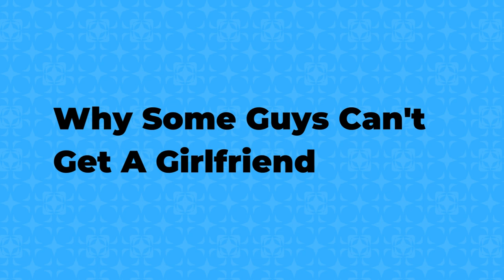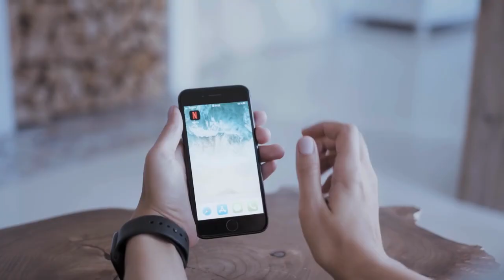Why Some Guys Can't Get A Girlfriend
Do you wonder why you can't get a girlfriend? If so, it's time to find out the reasons you don't get girls. Getting a girlfriend isn't as simple as following some dating advice for men. You have to work on yourself, too, before joining the dating scene. Thus, it's not surprising why some guys can't get a girlfriend. Relationships require effort – from the get-go.

So, if you want to know how to get a girlfriend, watch this video. It outlines some of the common reasons why some men can't get women, and most importantly, what to do about it!